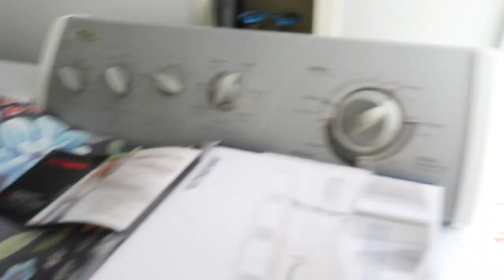Day 1 Kitchen Reno | Landscapers FINALLY Came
We FINALLY feel like we're getting somewhere with the house since the landscapers cleaned up the disaster we called our backyard. We're so happy with how much nicer it looks back there.

We show you what we've been up to in the kitchen reno. It's slow going but we're getting it done.

Items mentioned/shown in this vlog:

Paint Sprayer- HomeRight Finish Max

Pioneer woman turquoise glasses

Isopure Unflavored Protein Powder